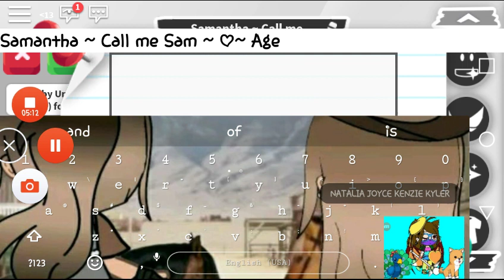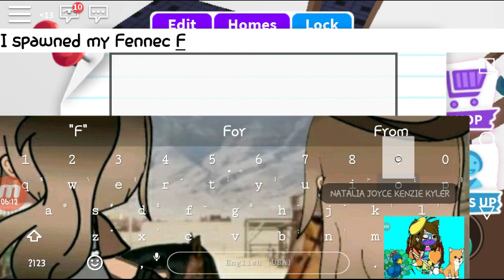Adopt Me! Pet duplicate??!